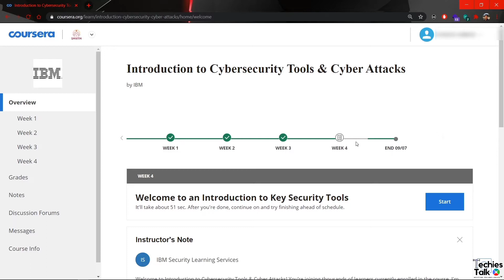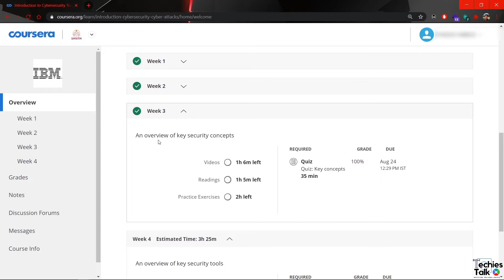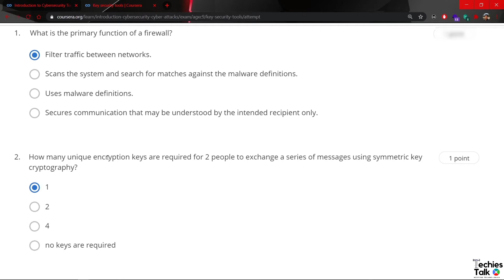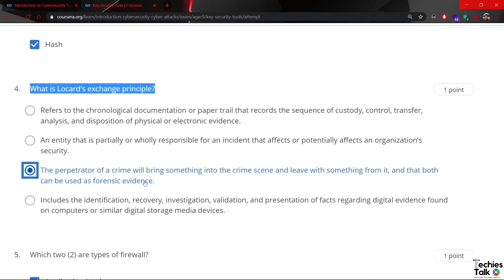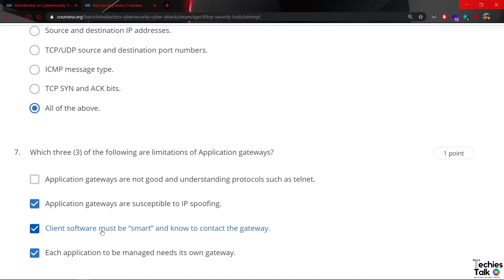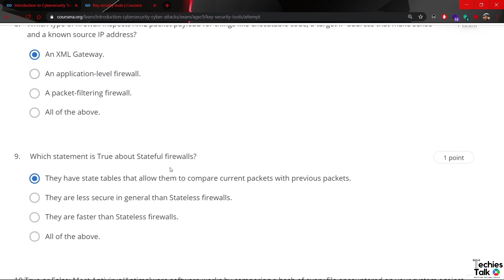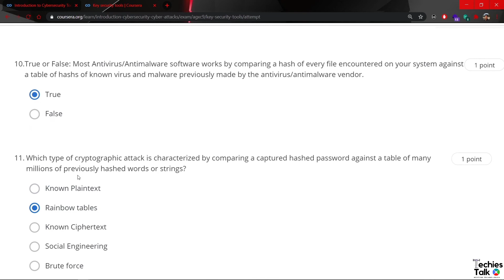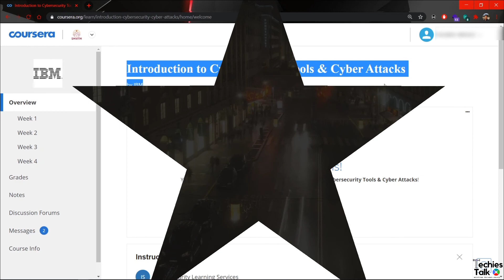Coursera : Introduction to Cybersecurity Tools & Cyber Attacks WEEK 4 Quiz Answers | IBM Certificate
This course gives you the background needed to understand basic Cybersecurity.  You will learn the history of Cybersecurity, types and motives of cyber attacks to further your knowledge of current threats to organizations and individuals.  Key terminology, basic system concepts and tools will be examined as an introduction to the Cybersecurity field.

~~You will learn about critical thinking and its importance to anyone looking to pursue a career in Cybersecurity.
~~Finally, you will begin to learn about organizations and resources to further research cybersecurity issues in the Modern era.

This course is intended for anyone who wants to gain a basic understanding of Cybersecurity or as the first course in a series of courses to acquire the skills to work in the Cybersecurity field as a Jr Cybersecurity Analyst. The completion of this course also makes you eligible to earn the Introduction to Cybersecurity Tools & Cyber Attacks IBM digital badge.  More information about the badge can be found

Want to see if this is a good career fit for you?  IBM is collaborating with MyInnerGenius, one of the world's leading assessment companies, to help you find out which careers in IT you will love -- careers that are a great match for you -- regardless of your education or experience -- even if you’ve never considered a role in IT.
In less than an hour, you will receive targeted recommendations for hot roles where you will excel and everything you need to get started. You can even earn IBM Digital Badges to show the world your skills!